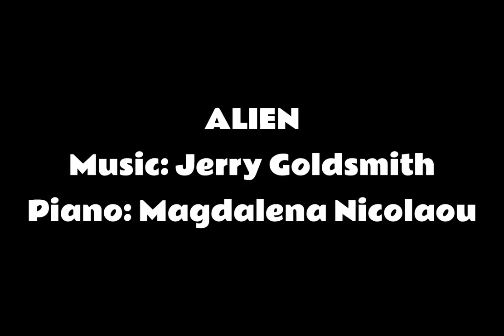ALIEN PIANO COVER - Magdalena Nicolaou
ALIEN
Piano: Magdalena Nicolaou